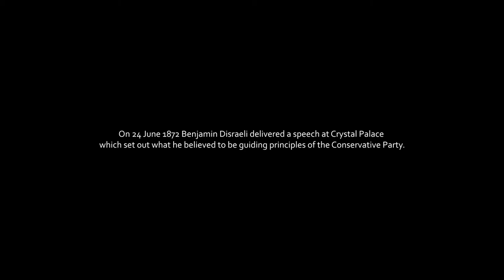Benjamin Disraeli's Crystal Palace Speech, 24 June 1872 | Objects of the Conservative Party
Disraeli's Crystal Palace Speech.

Performed by Klemens Koehring.

Music License
MB0162NHNPPJG0K